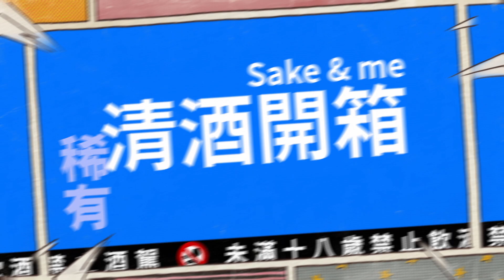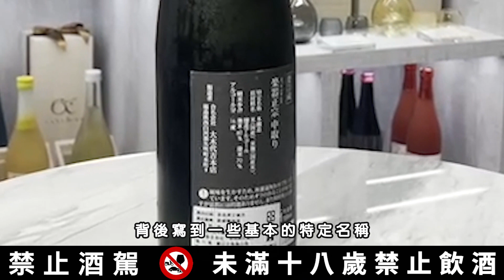清酒開箱｜來自福島縣最強的本釀造!!樂器正宗!!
福島縣不只有大七酒造，還有許多知名厲害的酒造!!
將釀酒比喻成吹奏樂器般神聖的大木代吉本店
釀造出全日本最強本釀造!?!?口感到底如何呢???

－日本清酒真的太有趣了－

如果跟完全不懂日本清酒的人解釋太多，那他們連嚐試都不願意。
壹柒哥用最白話淺顯易懂且詼諧的方式清酒評比以及清酒開箱
並分析cp值推薦出最適合的清酒，當中還會告訴你許多清酒的知識以及專業術語

各節重點:
00:00 開頭
00:48 大木代吉本店
01:15 樂器正宗的由來
01:49 清酒本釀造的意義
03:25 清酒中取的意義
04:36 酒品外觀
05:22 品飲過程
06:24 綜合評論

未來還會針對取得不易的銘柄、十四代、而今、黑龍 等 進行開箱評比

歡迎大家持續訂閱支持追蹤本頻道!!

清酒開箱 清酒推薦 清酒介紹 清酒喝法  清酒評比 清酒知識 送酒推薦
日本酒開箱 日本酒推薦 日本酒介紹 日本酒喝法  日本酒評比 送禮推薦